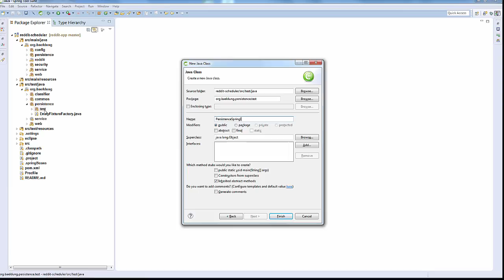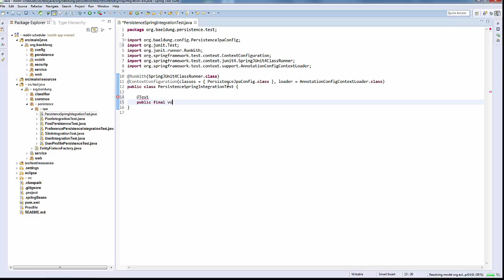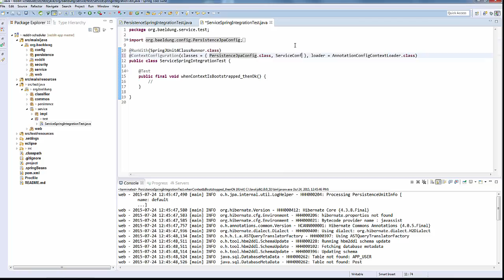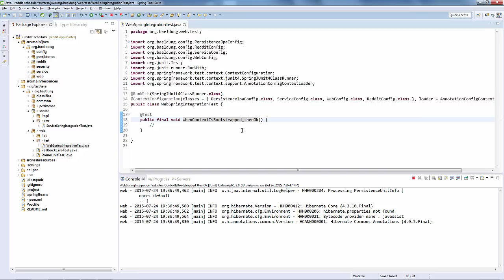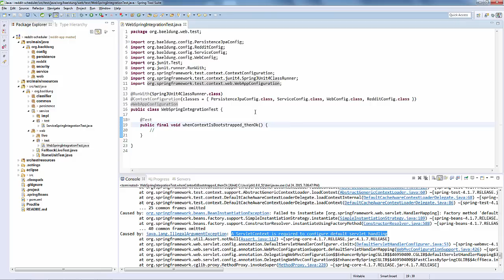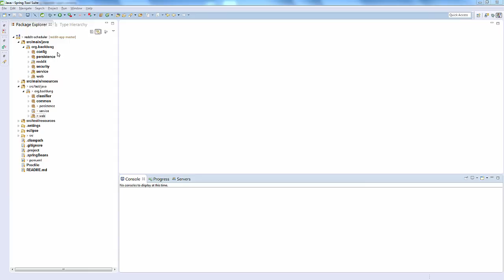How To Keep the Layers of your Spring App Separate using Integration Tests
Learn how to structure a typical Spring tiered architecture in fully independent layers using integration tests.

Learn how to make sure the layers of your Spring application are independent by initializing them on their own via integration tests.